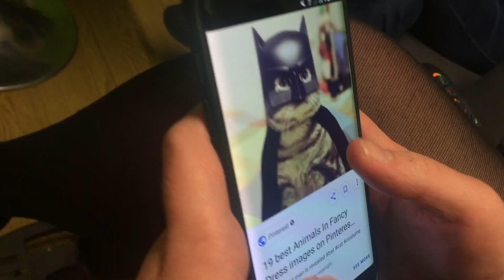The Boss | Comedy - The Actors Workshop Nottingham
This comedy sketch was devised and developed by members of The Actors Workshop Nottingham. During 2018 the groups looked at how to structure, write and execute comedy sketches. This is one of our favourites!